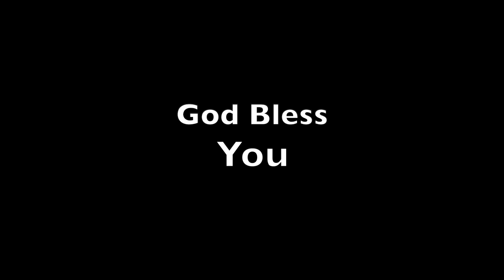Hongon Village Sankhuwasabha District Sherpa Bhote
Those people that you see in the video once used to live near the Chinese border in Sankhuwasabha district. They live at high altitude level and hence their faces are slightly red. As time goes on, the world progresses and slowly people do start to look for change and development. They slowly migrated on a lower altitude as those areas had better living standard with proper infrastructural facilities like health care, schools, shops and businesses. With their children left behind at their village, these girls had looked for jobs to work to provide survival needs. After so time, they slowly made their way to my brother's shop and I decided to have a conversation with them. That is how we met.